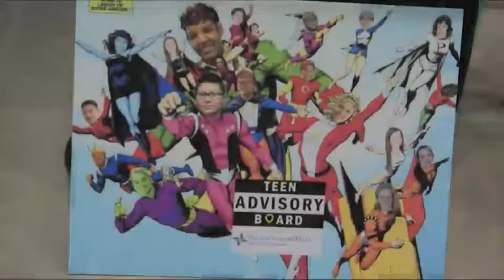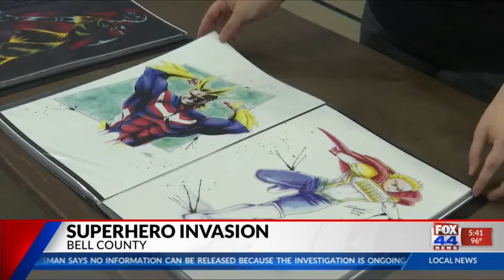BELL COUNTY COMIC CON